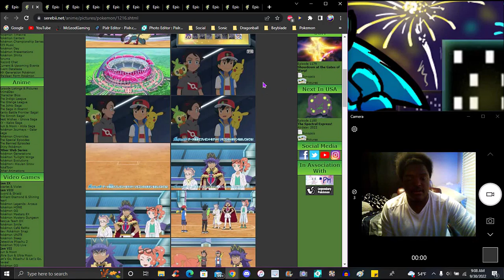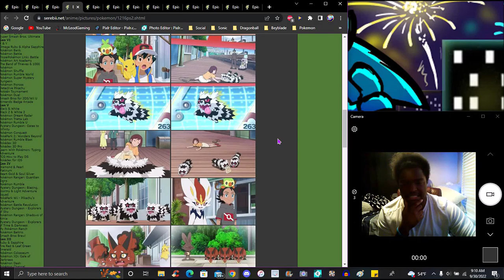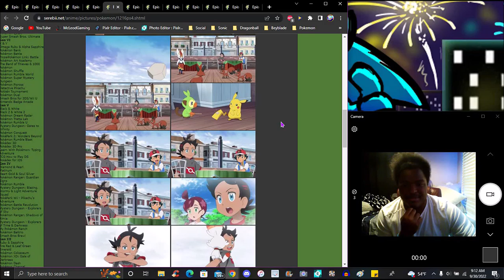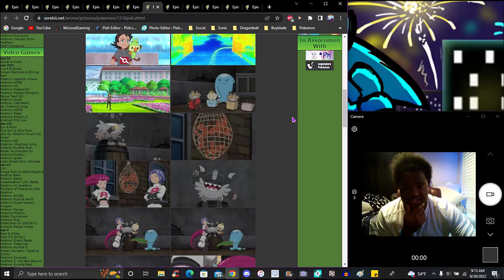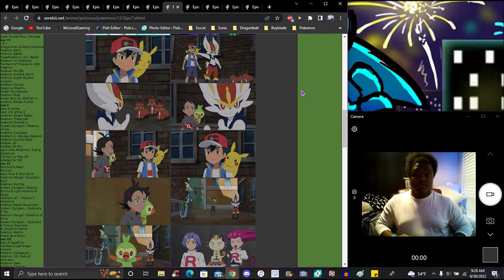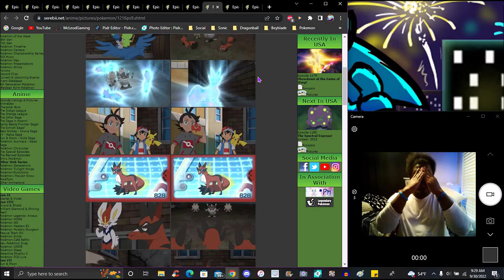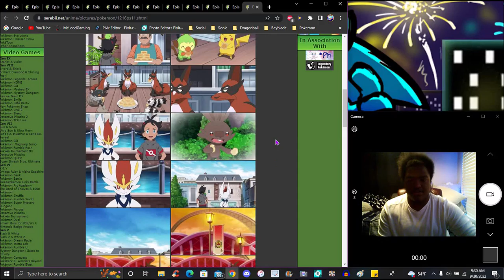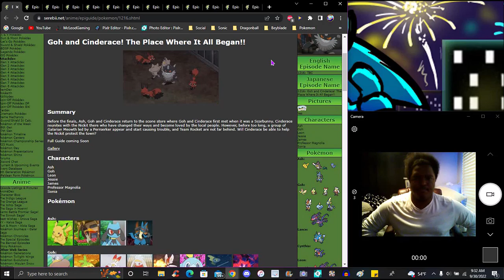HOLY WE ARE COOKING!!! GOH & CINDERACE GO BACK!!! ??? IN THE NEW PS&S ANIME 2019 EPISODE REVIEW!!!